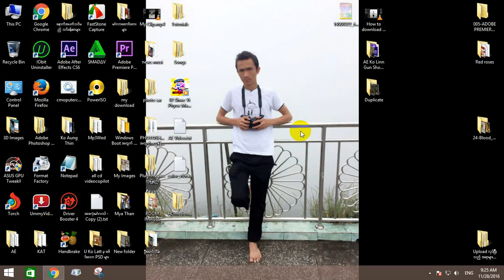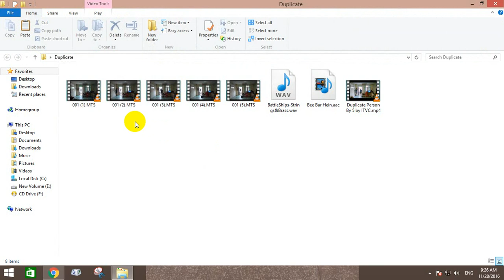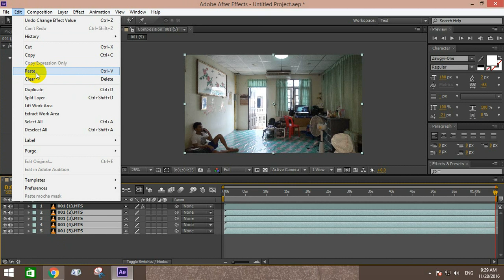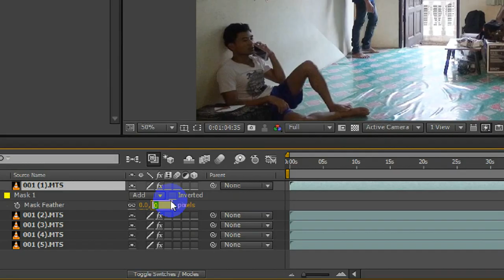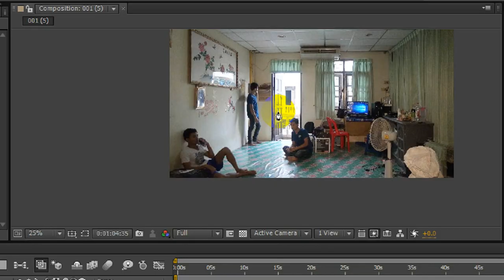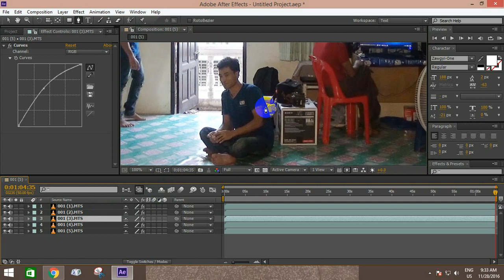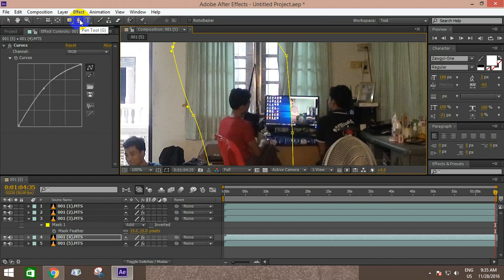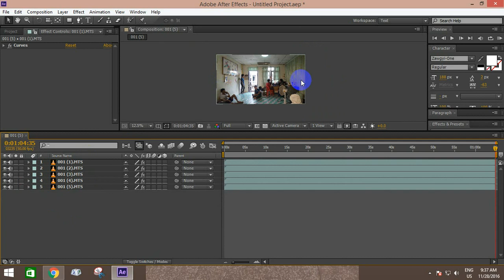034_AE ျဖင့္ 5 ကိုယ္ခဲြျပဳလုပ္နည္း Lesson By Bo Kyaw Win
အားလံုးမဂၤလာပါ
ဒီ Video ေလးထဲမွာ AE ျဖင့္ ၅ ကိုယ္ခဲြေလးျပဳလုပ္နည္းကို
အေသးစိတ္ရွင္းျပေပးထားပါတယ္...ေနာက္ထပ္ Tutorial ေလးေတြ
ကိုေစာင့္ေမ်ာ္အားေပးၾကပါအံုးလို႕. အာ့လာေျပာတာ...
TUTORIAL ေလးေတြကို PAGE အလိုက္ခဲြျပီးသီးသန္႕စီတင္ေပးပါမည္။
ေအာက္မွာကိုယ္ေလ့လာခ်င္တဲ့ကြန္ပ်ဴတာဘာသာရပ္မ်ားအားေလ့လာနိုင္ရန္
LIKE လုပ္ထားဖို႕ ဖိတ္ေခၚပါတယ္။
နည္းပညာရြာေလးရဲ့ Officials Page ကိုလည္ပတ္ရန္
ကြန္ပ်ဴတာအေျခခံမ်ားသီးသန္႕
နည္းပညာရြာေလး-ကြန္ပ်ဴတာ အေျခခံမ်ား
Adobe After Effects သီးသန္႕ကိုေလ့လာရန္
နည္းပညာရြာေလး-Adobe After Effects
Adobe Premiere Pro CC 2015 သီးသန္႕ကိုေလ့လာရန္
Cyberlink PowerDirector သီးသန္႕ကိုေလ့လာရန္
နည္းပညာရြာေလး-Cyberlink PowerDirector
HitFilm သီးသန္႕ကိုေလ့လာရန္
နည္းပညာရြာေလး+HitFilm
Adobe Photoshop သီးသန္႕ကိုေလ့လာရန္
နည္းပညာရြာေလး+Adobe Photoshop
Cinema 4D သီးသန္႕ကိုေလ့လာရန္
ဆက္သြယ္ရမည့္ဖုန္းနံပါတ္
ဆရာ BO KYAW WIN နည္းပညာရြာေလး
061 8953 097 ဘန္ဘြင္ BigC အနီး